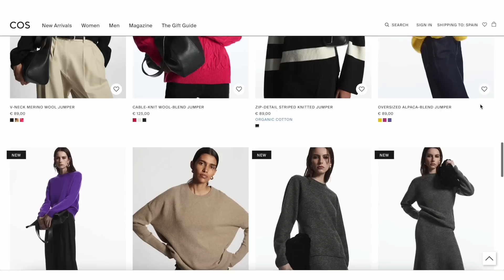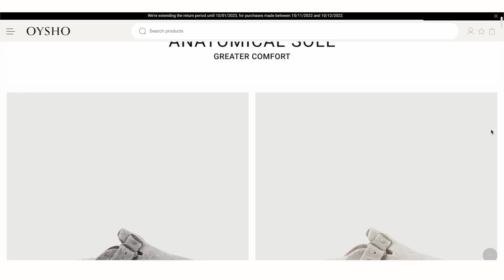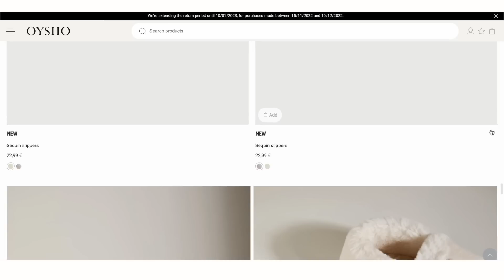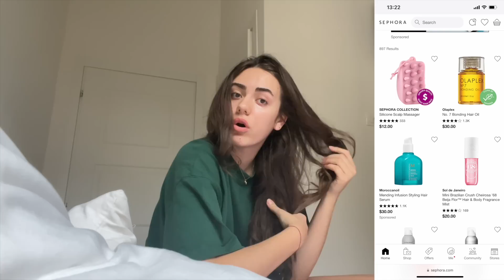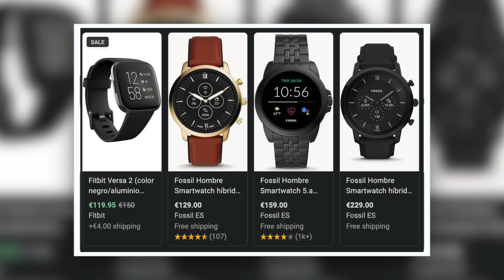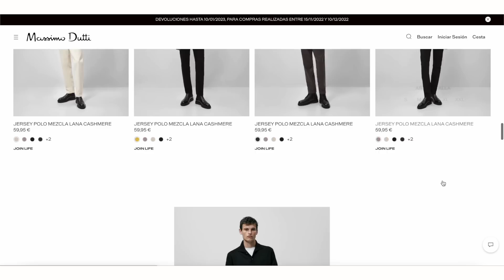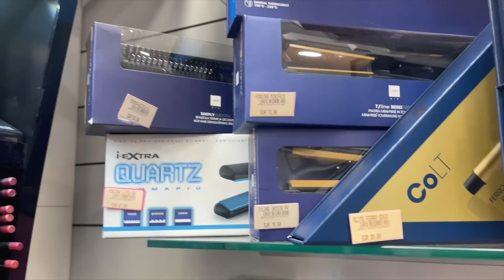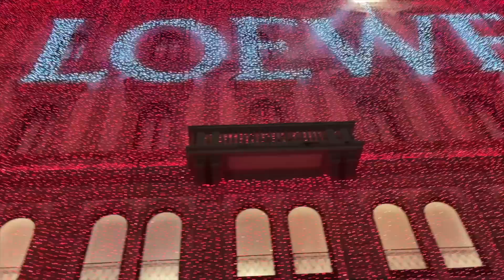DUNJINE IDEJE ZA POKLONE | Gift Guide | VLOGMAS 7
U ovom videu Dunja priča o idejama za poklone mami, tati, baki, sestri i prijateljima. Ako vi imate neke zanimljive predloge, čitamo komentare :)

24 years old
Camera: Canon 70D
Vlogs: Canon G7X Mark III, Sony ZV1
Program: Final Cut Pro X

Thanks! xx